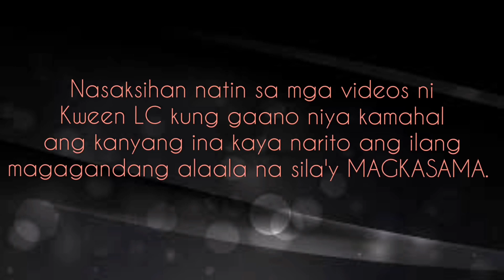LLOYD CADENA KASAMA ANG KANYANG INA KWEEN MOTHER LC I MOTHER SON'S LOVE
Narito ang ilan sa mga videos na magkasama ang mag-inang sina Lloyd Cadena at Kween Mother LC, makikita sa na sobrang mahal ni Lloyd Cadena ang kanyang ina.

KWEEN LC
QUEEN LC
LLOYD CADENA
KWEEN MOTHER LC
LLOYD CADENA PUMANAW NA
MOTHER SON'S LOVE
LLOYD CADENA NA-CARDIAC ARREST
REST IN PEACE LLOYD CADENA
WE WILL MISS YOU LLOYD CADENA
PAALAM LLOYD

BALIKAN NATIN ANG BONDING NG MAG- INANG LLOYD CADENA AT KWEEN MOTHER LC